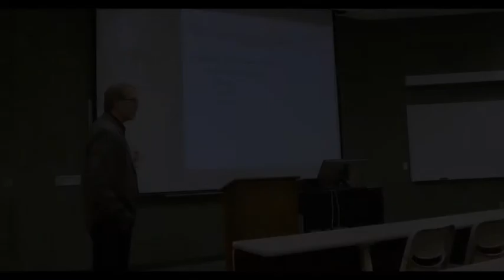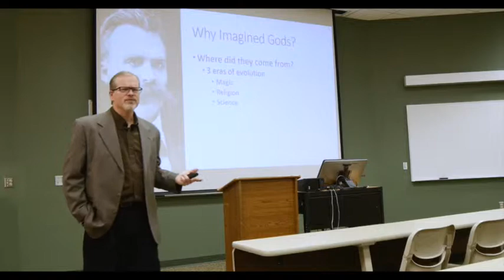Earl Martin reel 2018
Earl Martin is a character actor who enjoys comedy and horror roles. View his leading role in the short film, Not Alone at​